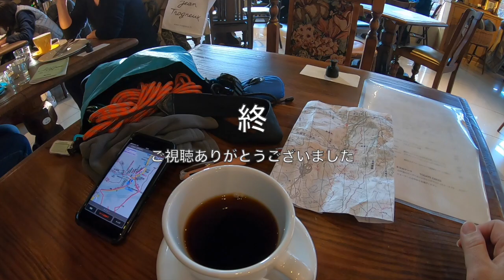裏山探検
某所を凌いで来ました。
登山地図による道だけが道ではありません。
地図を見ると山のあちこちに道が見えます。
そんなシノギングも楽しい遊び。
意外なところにでてビックリもしますが・・・

シノギングの三種の神器
●ツユハラヒ
●ハンモック

編集
●iMovie